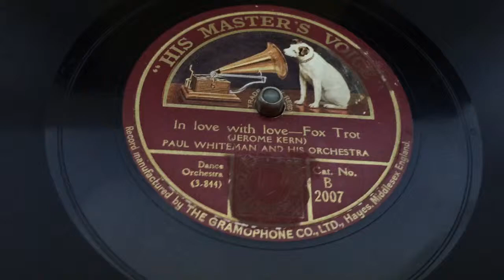Paul Whiteman - In Love With Love - 78 rpm - HMV B2007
His Masters Voice, B2007.
Made in England, 1925.
Flipside: Lucky Kentucky.